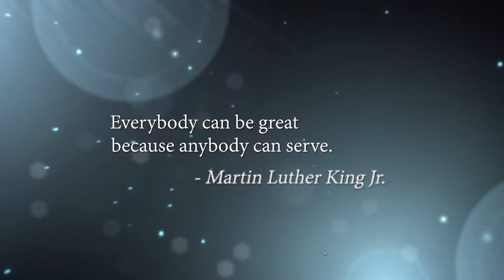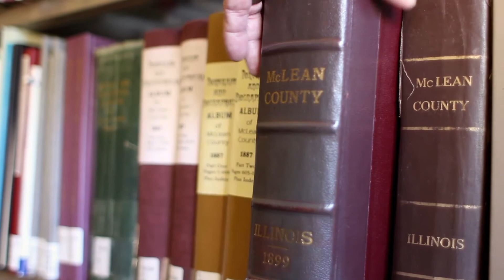Extending Excellence: The Volunteer Experience at the McLean County Museum of History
Board members and community leaders have collaborated to launch Extending Excellence: The Campaign for the Museum of History.  This campaign will raise $3 million to install a new permanent exhibit, embrace new technology, expand the capacity of the Education department, and upgrade landscaping.